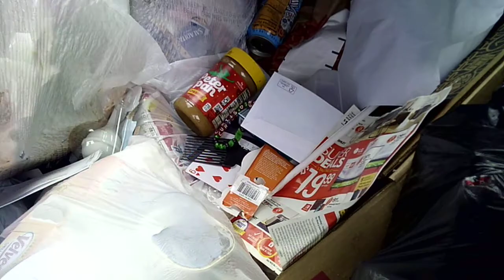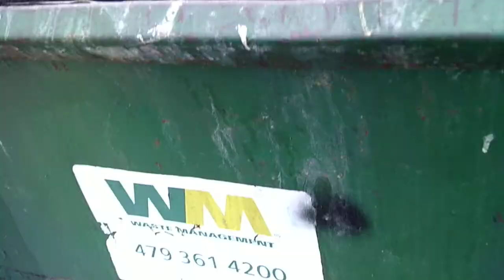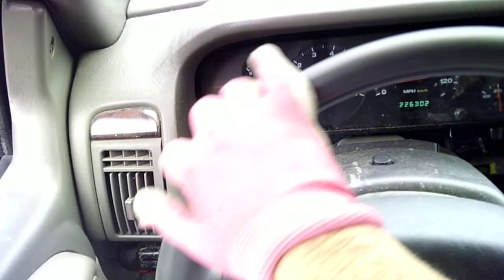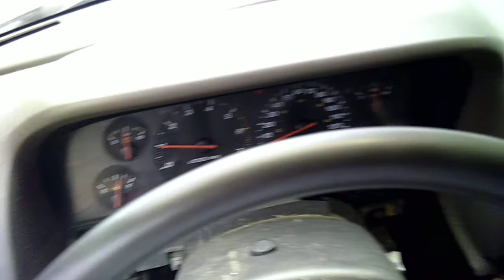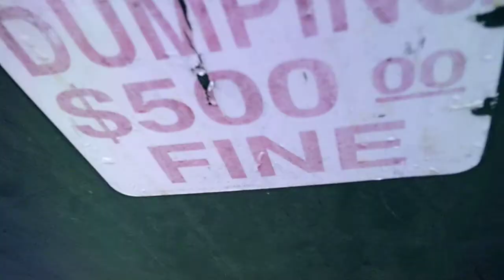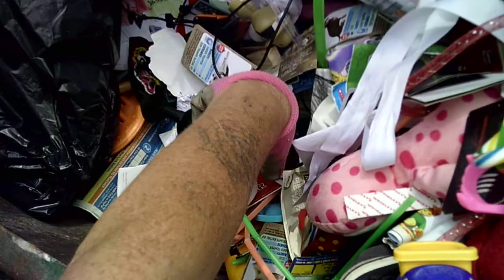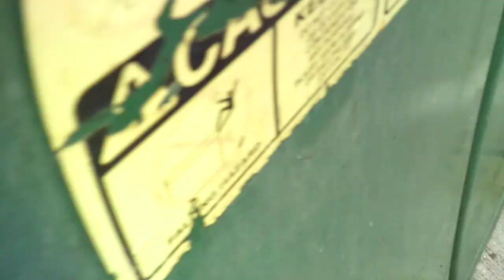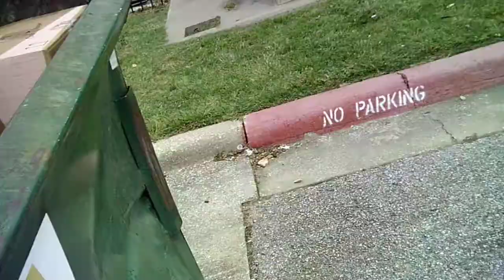trash picking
we got a new camera today.yaaaaaaaaaaa. so we went trash picking but we went over are time.